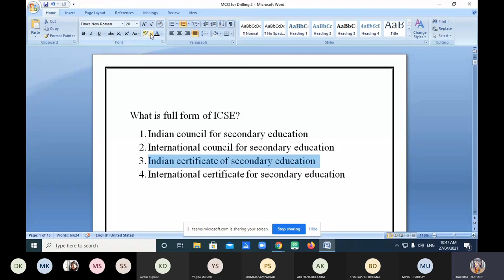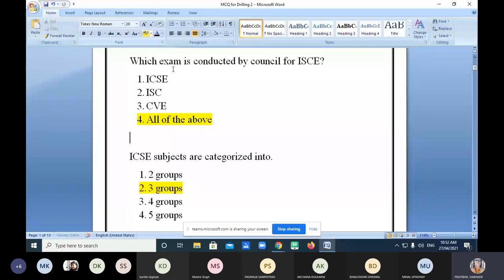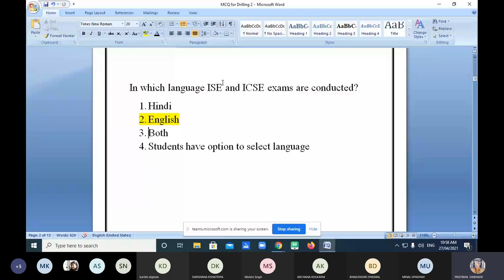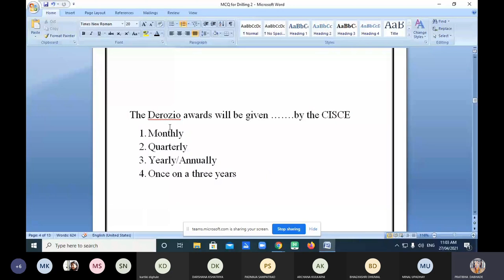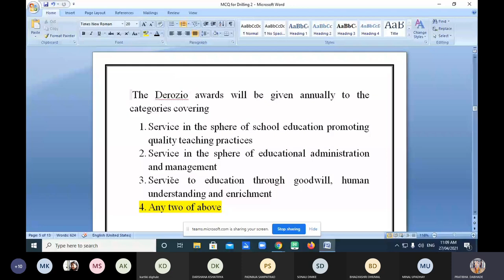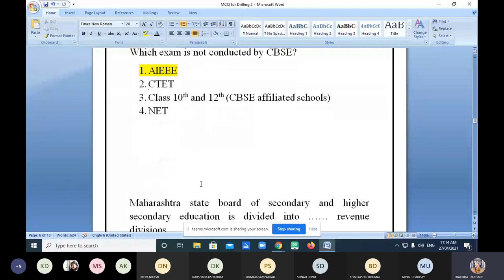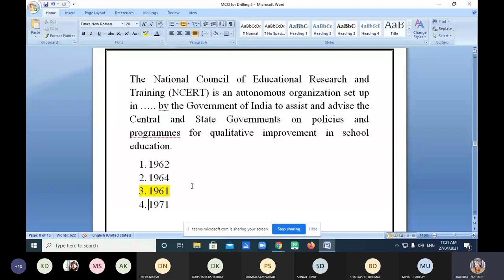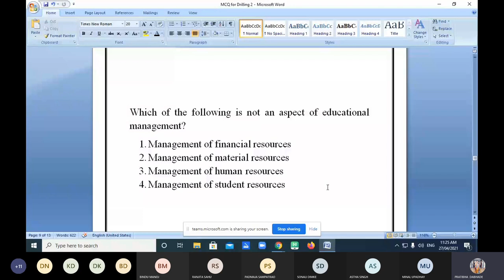MCQs | Quality and Management of School Education | Educational Management BED Course 201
This video is about multiple choice question-answer discussion on  B.Ed. Course 201: QUALITY AND MANAGEMENT OF SCHOOL EDUCATION / SCHOOL/EDUCATIONAL MANAGEMENT. Some questions were discussed in the following videos while taking drilling on 201 MCQ's. The link to videos is given below.

Link of School Management Playlist is given below.

Subject wise Sample Question Bank (नमुना प्रश्नसंच)